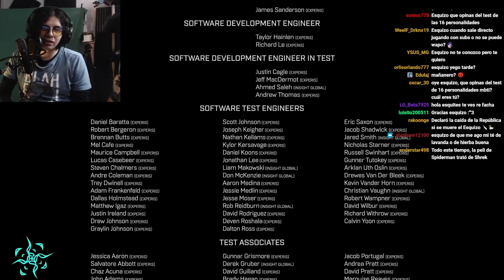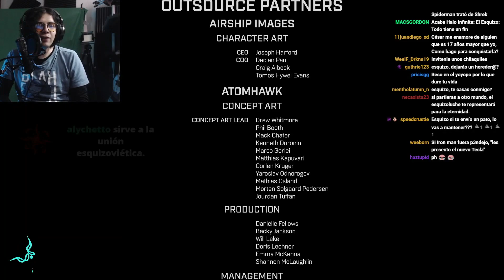Nunca supe decir "Te quiero" 😭